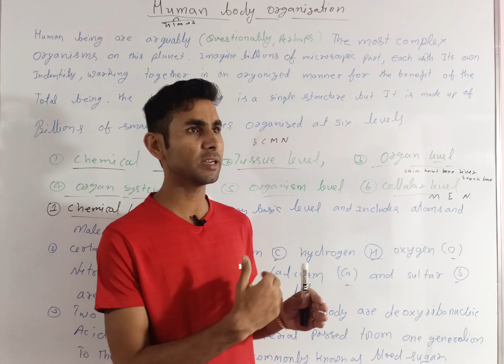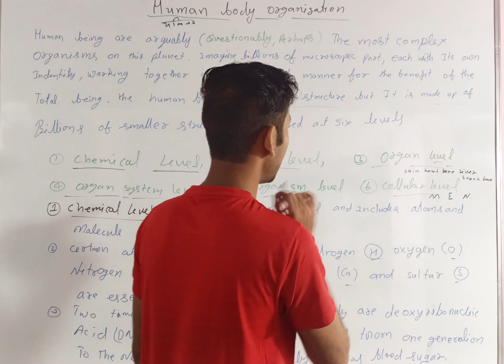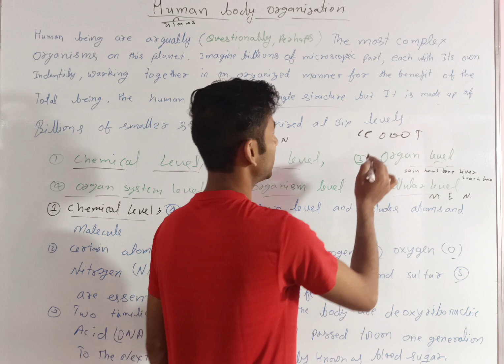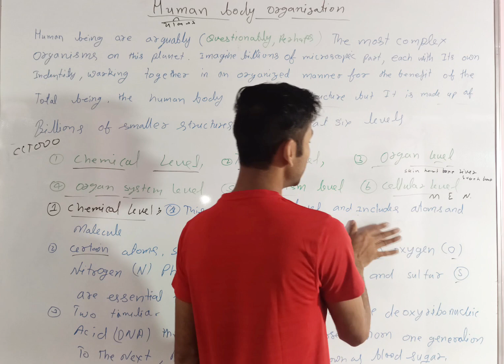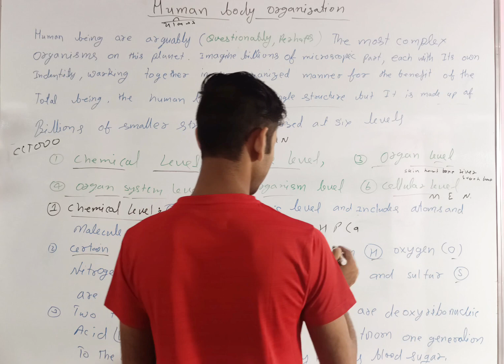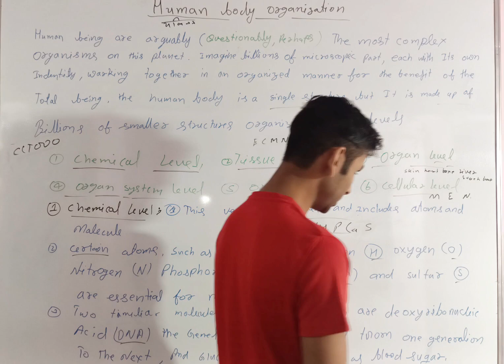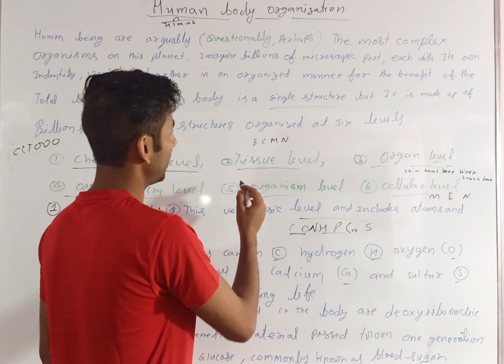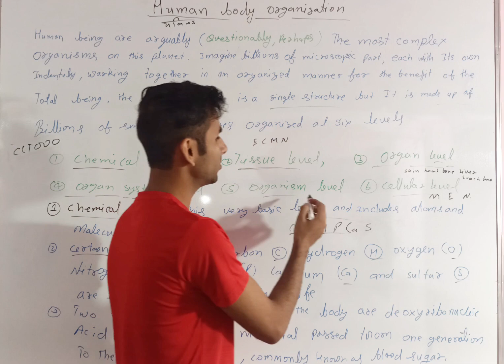d pharmacy course D.Pharma Medical terminology/ D.PHarma/English to Hindi by Diwakar sir